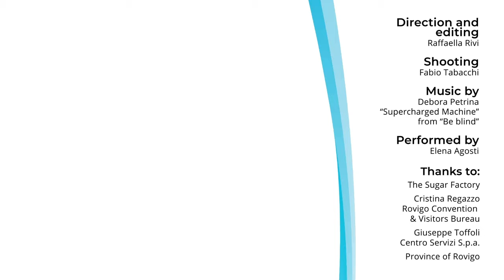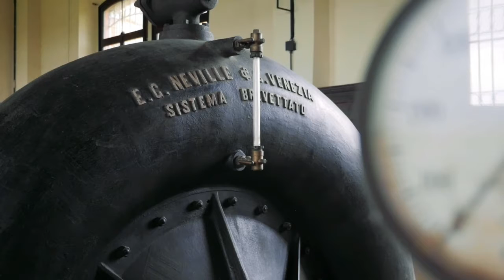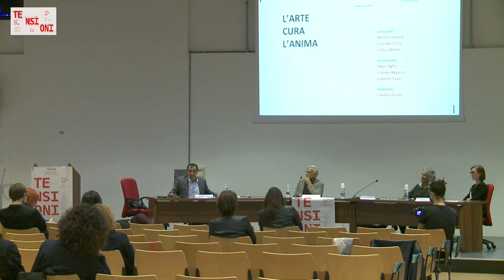Festival Tensioni 2020 / L'ARTE CURA L' ANIMA 2a parte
03/ottobre ore 10:00, Sala Rigolin
L’ARTE CURA L’ANIMA

seconda parte
“Comunicare il turismo culturale e creativo: l’apertura a nuove relazioni”

L’ARTE CURA L’ANIMA è una riflessione aperta sullo stato di salute della cultura in generale e del teatro che ha subito un arresto a causa dello scenario imprevisto e pieno di incognite che si è venuto a creare.
Suddiviso in due sessioni,  la prima, “Fra palco e realtà: tensioni e visioni degli artisti sul futuro delle arti creative”, indagherà su come immaginiamo il futuro del mondo delle arti e della cultura, quale sarà il nuovo spazio di rappresentazione, come sanare la dolorosa frattura che si è venuta a creare fra palcoscenico e platea. Partecipano alla tavola per dare un contributo dal punto di vista delle varie discipline, Corrado d’Elia attore, regista e drammaturgo; Marta Cuscunà attrice e autrice; Enrico Merlin musicista e compositore.
La seconda parte “Comunicare il turismo culturale e creativo: l’apertura a nuove relazioni” sposterà l’attenzione sul ruolo di un’impresa culturale, creativa e dello spettacolo in una nuova destinazione come occasione di rigenerazione urbana e sociale di una città. Uno sguardo alla sostenibilità e a modi innovativi di comunicare le destinazioni turistico-culturali.
Intervengono Cristina Regazzo esperta in destination management ed eventi turistico-culturali, Laura Aglio innovation manager e business developer, conclusioni a cura di Roberto Tovo vicesindaco di Rovigo e assessore alle Politiche Culturali, Servizi Formativi e Risorse Umane.

prima parte
Marta Cuscunà, Corrado d’Elia, Enrico Merlin

seconda parte
Laura Aglio, Cristina Regazzo, Roberto Tovo

moderatore
Claudio Ronda

Il Festival Tensioni, promosso e ideato da La Fabbrica dello Zucchero, trova spazio nei cortili e nei padiglioni di CenSer Spa – Rovigo Fiere, si avvale della collaborazione e del sostegno di Regione del Veneto, bando POR FESR 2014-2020 per le imprese culturali, creative e dello spettacolo, è sostenuto dalla Fondazione Cassa di Risparmio di Padova e Rovigo, dal Comune di Rovigo e dalla Fondazione Rovigo Cultura, sponsorizzato da ASM SET, con il patrocinio della Provincia di Rovigo.

Sabato 3 e domenica 4 ottobre 2020